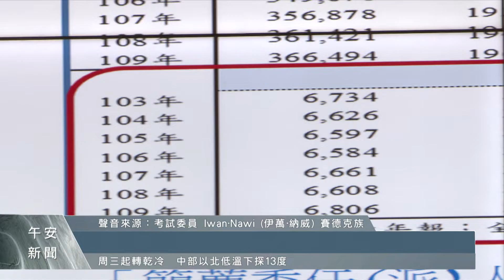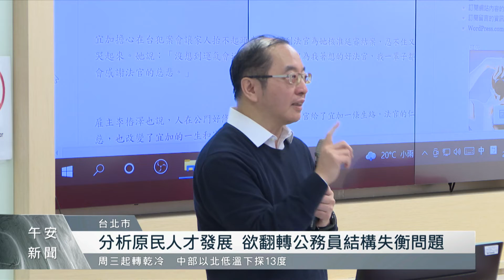原民文官人才發展 北教大邀政府官員一同分析｜每日熱點新聞｜原住民族電視台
根據銓敘部統計，過去7年來，原住民公務人員分布結構，是以「簡薦委任」人員居多，而且逐年增長，現在人數占比已經突破一半，跟全國公務人員結構配置相當；其次是「警察人員」，但人數卻呈現遞減。至於在法律專業度較高的法官跟檢察官人數，多年來占比卻只有0.03%，因此台北教育大學原住民族文教法律碩士專班就召開了座談，邀請考試委員Iwan Nawi等人，一起分析原住民族文官人才發展。